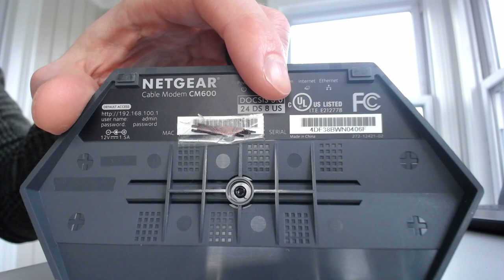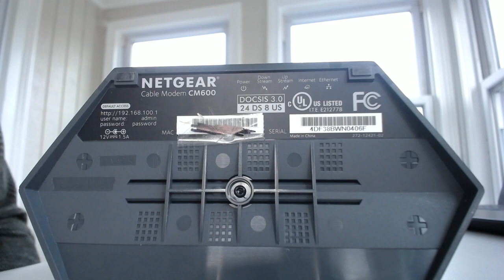What Are Modem Channels and How Many Does My Modem Have?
In this video, I detail modem channels can affect your network speed and where you can look to find out how many your modem has.

0:00 Intro
0:37 What modem channels are
2:16 Two types of modem channels
3:52 How to find out how many channels your modem has
4:38 Looking at the modem’s sticker
6:44 Other ways to find out how many channels your modem has
7:22 Why modem channels matter
8:14 Conclusion

Modem channels
To put it simply, modem channels are used to connect a modem to an ISP. In fact, the more channels a modem has, the more connections it can make to the Internet Service Provider (ISP). The more connections a modem has with an ISP, the faster the internet speed it can support.

In other words, the number of channels a modem has will have a big impact on the internet speeds it can support.

When it comes to modem channels, there are two types of channels:
--Upstream channels: these channels (also called upload channels) are dedicated for data traveling from your modem to the ISP. To put it another way, these channels are dedicated to outbound traffic.

--Downstream channels: these channels (also called download channels) are dedicated for data traveling from your ISP to your modem. These channels are dedicated to inbound traffic.

How many channels does my modem have?
The easiest way to tell how many channels your modem has is by looking at the sticker on the physical device. Your modem should have a sticker on it (usually on the bottom of the device) that will give you all the basic information about it. This usually includes the number of upstream and downstream channels it has.
Other methods for finding the number of channels your modem has include logging in to your modem’s settings page, looking at the User’s Manual for your modem, or simply Googling your modem’s make and model.

Conclusion
You can also check out the blog post I linked to above for more information.